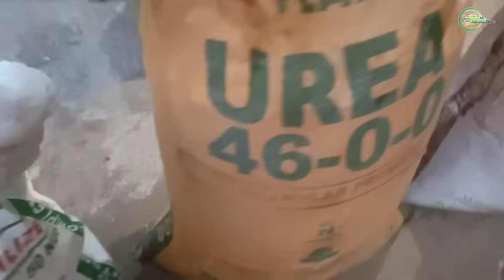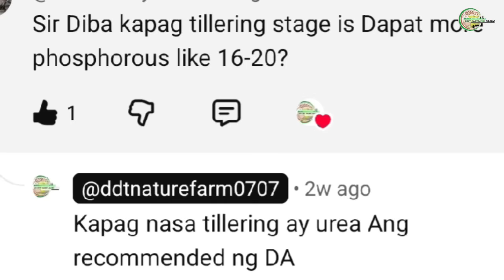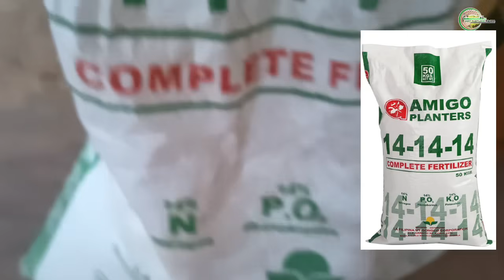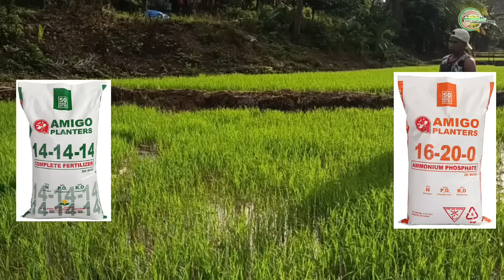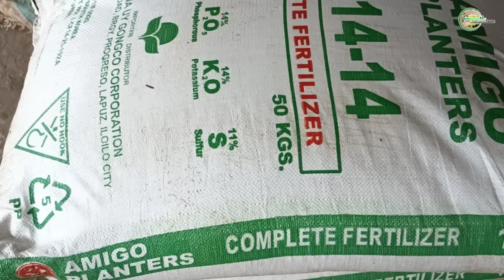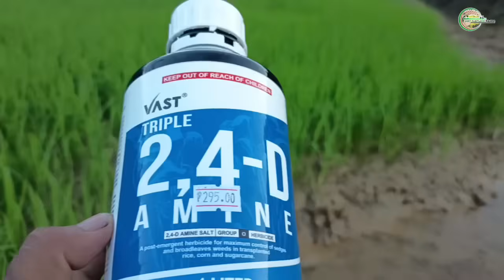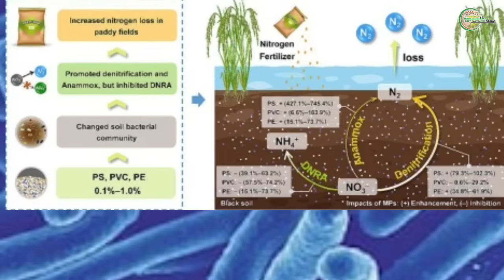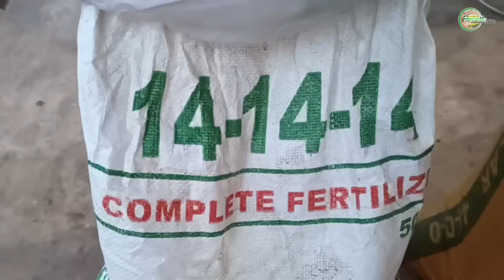HUWAG MUNA MAG-UREA SA PALAY! | Tamang Unang Abono at Timing at Gaano karami sa 1 hectare na palayan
Maraming magsasaka ang nalilito kung kailan ang tamang unang pag-aabono sa palay, bakit hindi muna urea, at gaano karami ang dapat ilagay sa isang ektarya.
Sa video na ito, ipinaliwanag ko ang tamang timing, tamang uri ng abono, at tamang dami, base sa aktwal na kondisyon ng palayan, tubig, at lupa.
Tinalakay sa video ang: • Kailan eksaktong dapat gawin ang unang fertilizer application
• Bakit hindi muna urea sa unang abono
• Ano ang mas angkop gamitin (complete fertilizer / 16-20-0)
• Gaano karami ang abono sa 1 hectare ng palay
• Ano ang split application at bakit mas epektibo ito
• Paano maiwasan ang sayang sa abono dahil sa maling timing at tubig
• Epekto ng maling abono sa peste, ugat, at paglaki ng palay
Ipinakita rin dito ang tamang kondisyon ng lupa bago mag-abono—mamasa-masa at maputik ang ibabaw, ngunit hindi lubog sa tubig—upang masigurong na-aabsorb ng ugat ang nutrients at hindi nasasayang dahil sa volatilization at denitrification.
Ang layunin ng video na ito ay magbigay ng praktikal at madaling sundan na gabay para sa mga magsasaka na gustong:
✔ masulit ang bawat sako ng abono
✔ maiwasan ang sobrang peste at mahinang tubo
✔ makuha ang tamang paglaki ng palay sa early stage
Kung sa tingin mo ay makakatulong ito sa ibang magsasaka, i-share mo ang video.
Salamat sa patuloy na suporta at sama-sama tayong matuto

pag aabono ng palay
unang abono sa palay
urea sa palay
complete fertilizer
ilang sako ng abono sa 1 hectare
tamang oras ng abono
rice fertilizer philippines